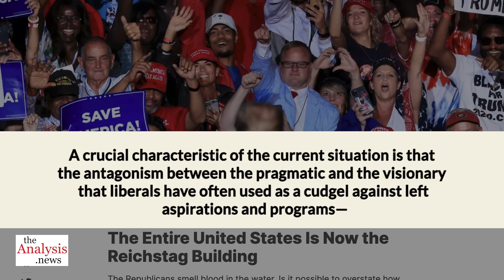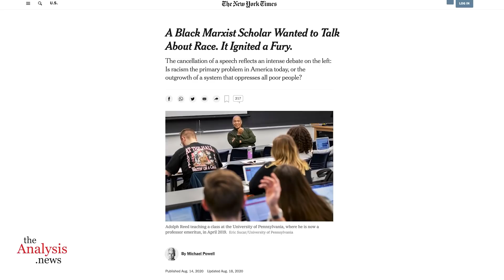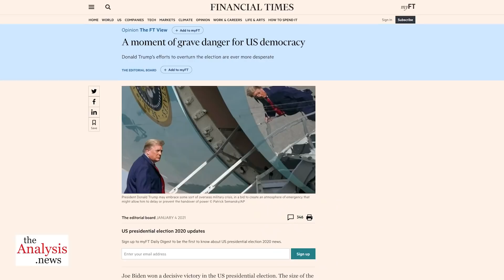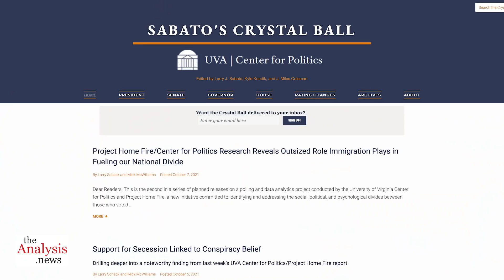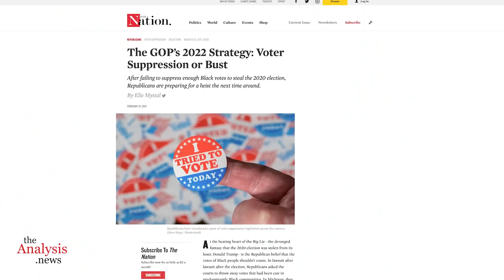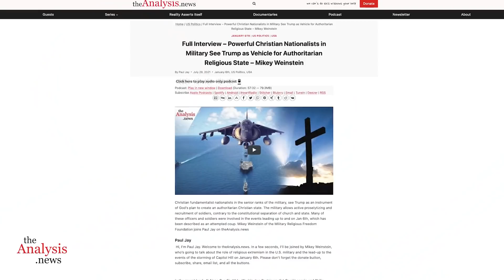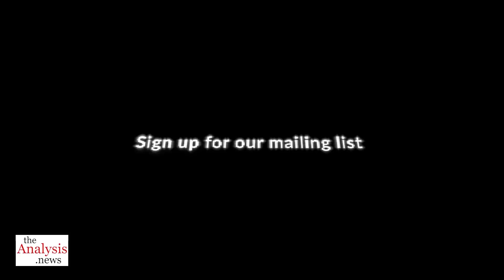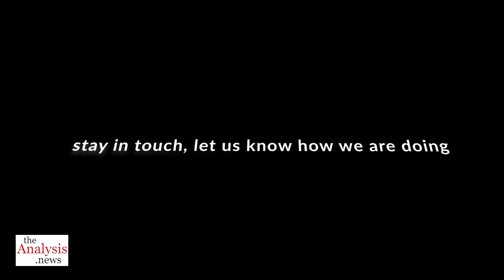The Whole Country is the Reichstag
Adolph Reed says, "The right-wing political alliance anchored by the Republican party and Trumpism coheres around a single concrete objective— taking absolute power in the U.S. as soon and as definitively as possible." Reed joins Paul Jay on theAnalysis.news. Please donate - we can't do this without you.

If you want to check out more with Adolph Reed here is a link to the playlist